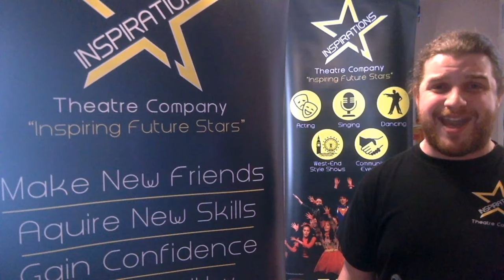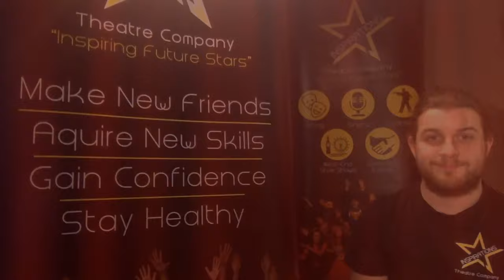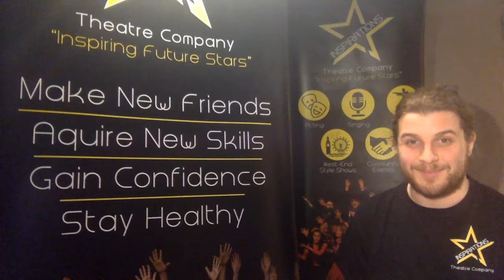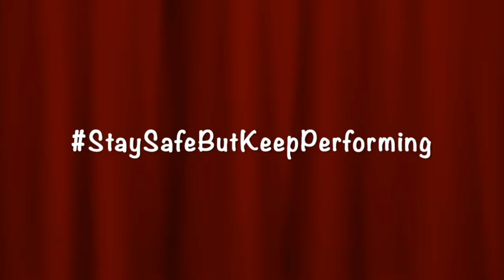Stiles & Drewe - An Online Concert Celebration LIVE!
Come and join us live to watch all the amazing videos that you have sent into us this week to celebrate Stiles & Drewe!